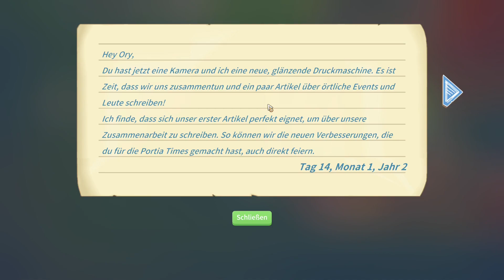My Time at Portia 🏡: alles abgearbeitet 💪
Genre: Adventure, Indie Game, Lebenssimulation, Kampfspiel, Action-Rollenspiel, Planspiel
Entwickler: Pathea
Publisher: Team17, Nuverse
Plattformen: Nintendo Switch, Android, PlayStation 4, Xbox One, iOS, macOS, xCloud, Microsoft

* Affilate Link
Affilate Link heißt, wenn Du über diesen Link einkaufst, verdient die verlinkte Person, in diesem Fall ICH, ein wenig mit, ohne das die Produkte für DICH mehr kosten.